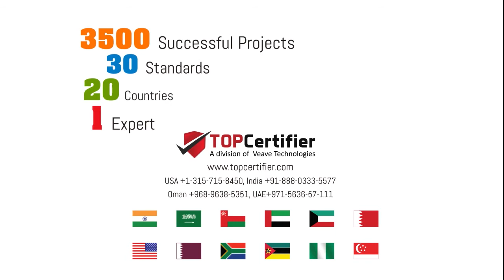HACCP and ISO 22000: Food Safety Management System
TOPCertifier is the global leader in ISO Certifications and has executed over 3500 projects across 20 countries. Our expertise in HACCP and ISO 22000 FSMS is unparalleled with over 500 Food Safety certifications globally. to get your organization ISO 22000 and HACCP certified.